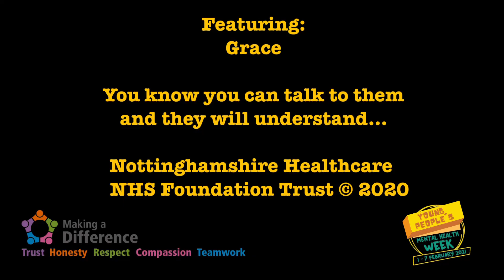Who supports me with my mental health: Grace (Young People’s Mental Health Week 2021)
Produced for Young People’s Mental Health Week, join Grace as she discusses who supports her with her mental health, and how this helps.

If you would prefer/to to visually see what people are saying, closed captions are available for this video. Please click on ‘cc’ towards the bottom right hand side of the video.

Filmed and Produced by Jenny Newman